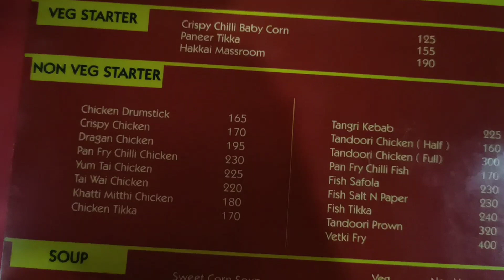Red Chilli Restaurant।Chandannore Hooghly।ZustBangla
Bijoya Adda, khava dawa, masti ghura fera aae sabi ache
Red chilli Chandannagaore
Quality is good
But service is not up to the mark
Prise reasonable.
But bread( tanduri, Nun) item is not available in the afternoon.
It's available in the evening.
zust Bangla

best chinese restaurant in chinsurah hioghly
best biriyani in hooghly chinsurah
best biriyani in hooghly
awadhi biriyani in hooghly chinsurah
dry chilli mushrooms
chandannagar restaurant,best restaurant in chinsurah chandannogore
restaurants in chandannagar
best restaurant in chandannagar
highly best restaurant
chandannagar restuarant
chandernagore restaurant review
best restaurant in chinsurah chand
affordable restaurant
chinsurah restaurant
best restaurants,restaurant review
Zust Bangla
just Bangla